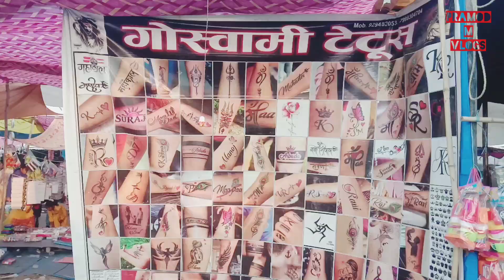Ganga Devi Mela Umbergaon/Gangadevi Jatra 2023 Umbergaon Gujarat/@PramodMVlogs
doston Ganga Devi mela Umbergaon ke Gujarat state mein lagta hai yah Mela Hanuman Jayanti  ke din lagta hai aur yah Mela 8 Dino tak rahata hai